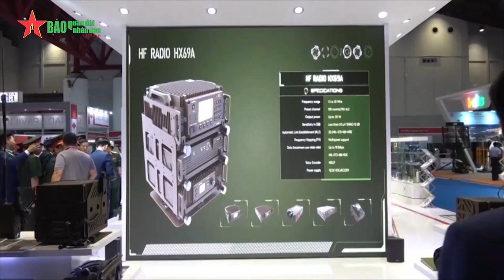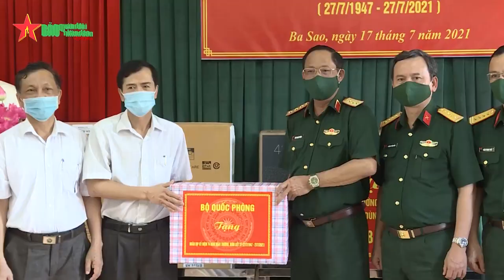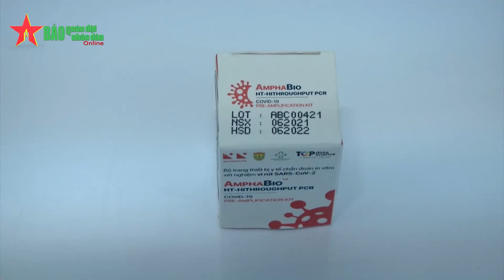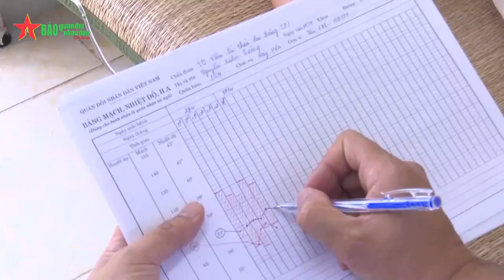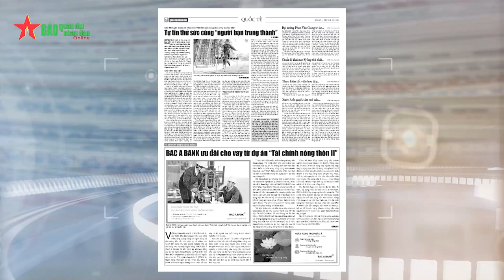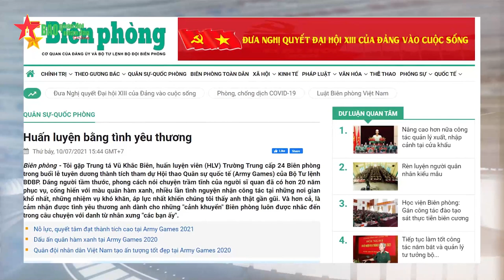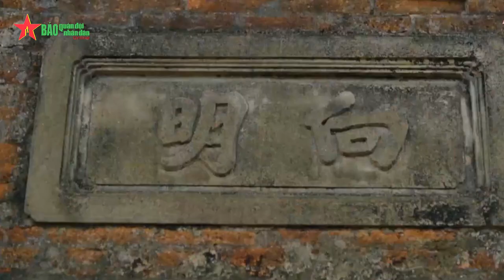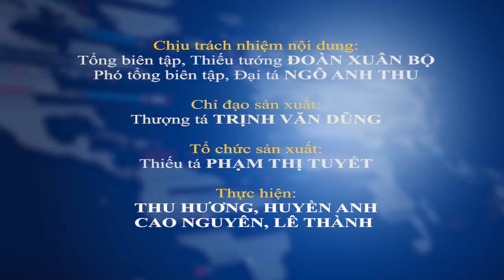Bản tin Quân sự - Quốc phòng: Tổng kết 12 năm thực hiện Pháp lệnh Công nghiệp Quốc phòng